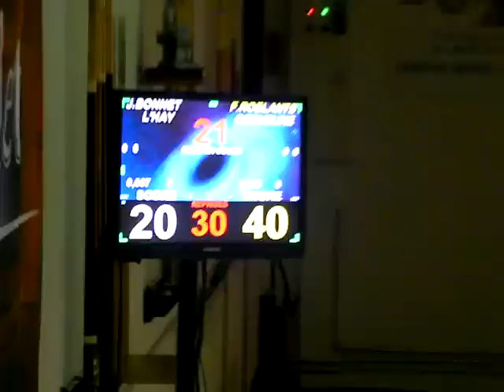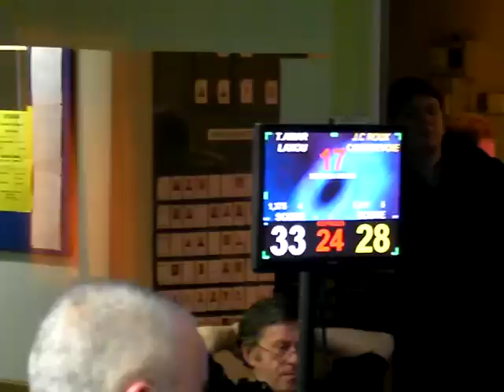1/2 FINALE AMAR - ROUX billard français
1/2 FINALE AMAR - ROUX billard francais